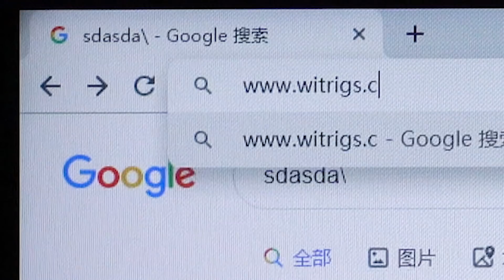PUBG Mobile Controller 2019 | NO BANNING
Do you have chicken dinner these days? Watch this video and you'll find a new world of fun. This controller can be used in PUBG mobile, Fortnight and so on.

2.Mobile Phone Keyboard & Mouse Adapter FOR PUBG/Call of Duty/etc. For IOS&Android Plug and Play. No need APP installation.

I was testing a new listing android PUBG Mobile controller all these days. It is only compatible with android phones. It didn't need the USB debugging, so it can avoid being detected by Game systems.
Game controller support all smartphones(Android, IOS). Using a mouse and keyboard is a better experience than using phone screen, especially in searching for enemies, aiming and shooting.

If you are interested in DIY phone repair or the latest phone accessories review,
Add this website Witrigs.com as a bookmark.